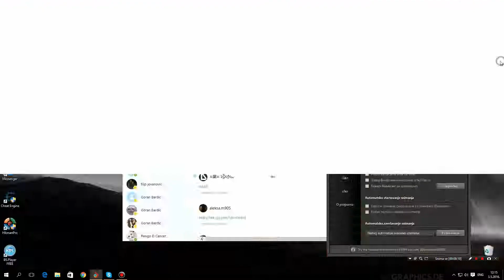Miscrits - Aleksa(TSA) vs Giorgos(GTM)